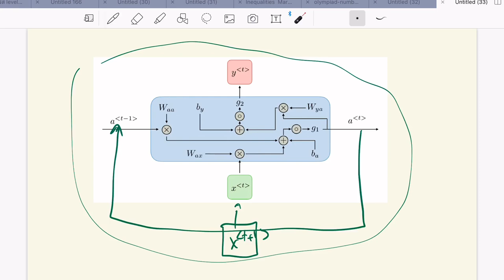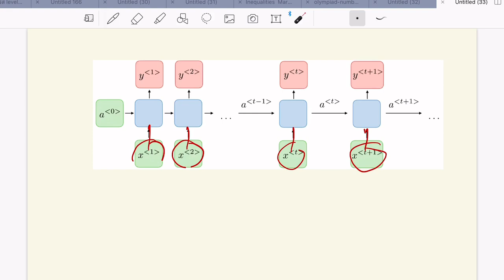Deep Learning Module 4 Part 1: Introduction to sequence and Recurrent Neural Network